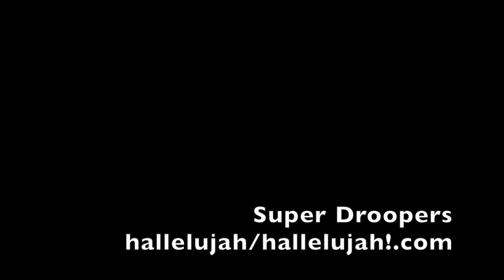Super Droopers / hallelujah/hallelujah!.com